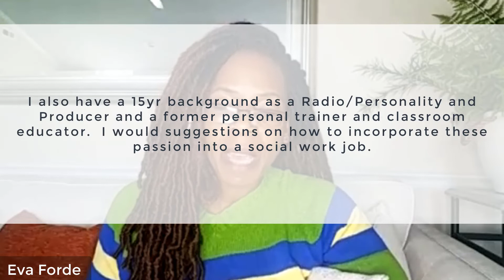How to Put Yourself Out There As A Social Worker - with Harleny Vasquez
How do you put yourself out there, and what does that even mean?

If you've been trying to figure out how to get noticed for a higher paying job or for your business, then you're going to love today's video.

Meet Harleny Vasquez. She's a social work supervisor by day and super career coach on LinkedIn by "night", and in our conversation, she shares tips on how to get noticed online so that you can earn what you're worth off of it and put yourself out there.

Watch this video to get all the courage you need to change the perception of money in our minds!

0:00 Introduction + Meet Harleny
2:03 Following your interests into entrepreneurship
6:04 Building an audience
10:03 What to do when you're unsure of your strengths
11:19 Social media's role in business growth
16:17 Starting a business vs. job search
18:43 Strengthening your network
20:40 Honoring your journey
21:23 LinkedIn 101 - why you need to be on LinkedIn
25:11 Harleny answers a viewer's question! LinkedIn tips galore!

The Rich Social Worker's Guide to Creating a Wealth Mentality Mentality

✅Give the gift of Audible with an Audible Gift Membership.

🔴COACHING. Wanna fast track your mindset shift around your income and learn more ways to start or grow a business? Apply for your free 15 minute business clarity call

I rely on TubeBuddy to help me grow my YouTube channel. If you're thinking of starting or growing a YouTube channel yourself, I highly recommend it.

I use Morningfa.me. Use my invitation to grab your free subscription